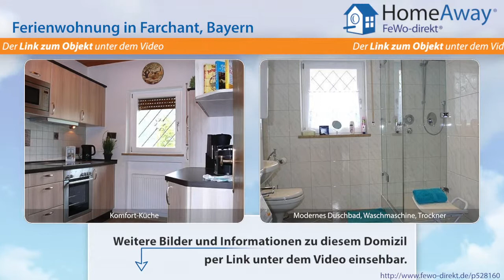Garmisch-Partenkirchen/Zugspitzland: Großzügige 4-Sterne Ferienwohnung in - FeWo-direkt.de Video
Ferienwohnung in Garmisch-Partenkirchen/Zugspitzland Bayern für 4 Personen :
Wohnzimmer mit Eckcouch, Kabel-TV, Radio, Musikanlage mit DVD, Telefon. Durch Rundbogen abgeteilter Lesebereich mit Couch. Südbalkon mit Balkonmöbel, Liegestuhl und herrlichem Blick auf das Wettersteinmassiv. Separate Küche mit Ceranfeld mit 4-Platten, Backofen, Mikrowelle, Spülmaschine, Kaffeemaschine, Wasserkocher, Toaster, Kühlschrank mit Gefrierfach. Gemütlicher Essplatz mit Eckbankgruppe...

Dies ist nur eine Unterkunft der vielen Feriendomizile in Garmisch-Partenkirchen/Zugspitzland die auf HomeAway fewo-direkt.de zu finden sind. HomeAway FeWo-direkt.de ist Deutschlands Nr. 1 in der Online-Ferienhausvermietung seit 1997 mit der wohl größten Auswahl an Ferienwohnungen und Ferienhäusern.